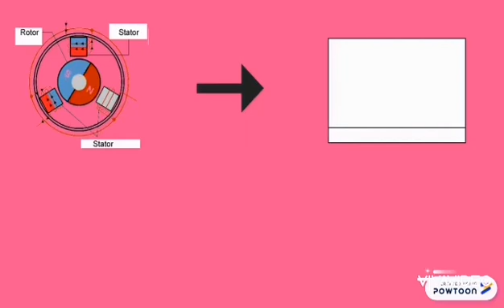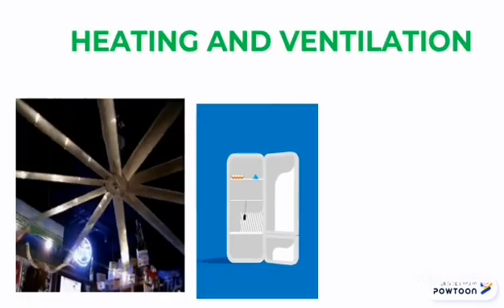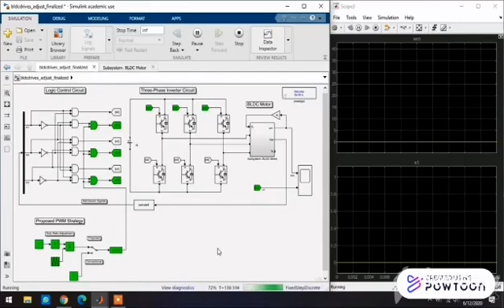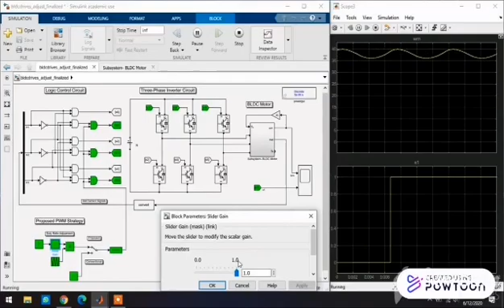Speed Control of BLDC Motor using PWM Switching Technique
This is our Intergrated Design Project (IDP) BEKB 3673. Our project is about BLDC Motor Drive. For this project we design our own PCB board for the PWM controller.